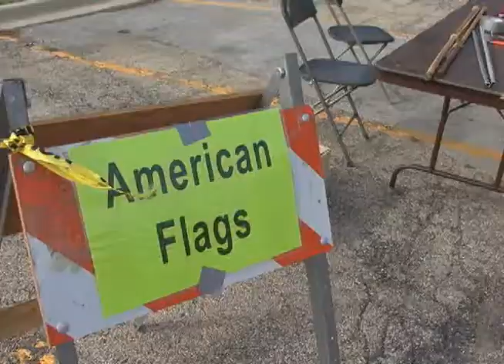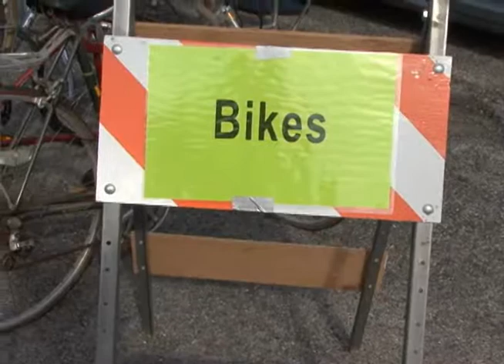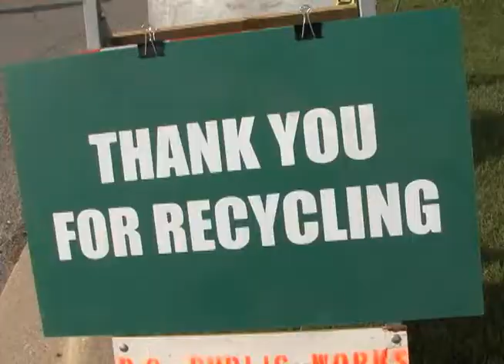Recycling Extravaganza 2014